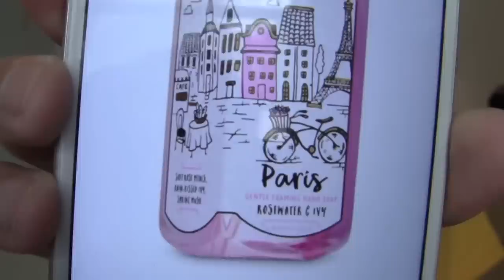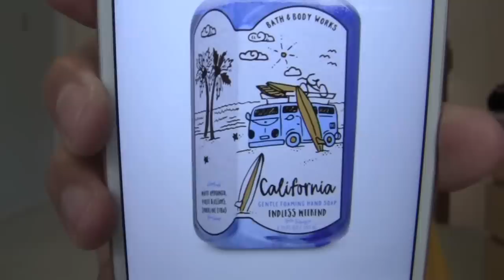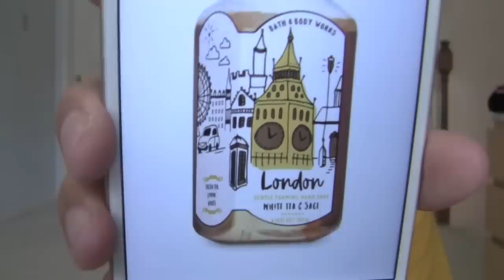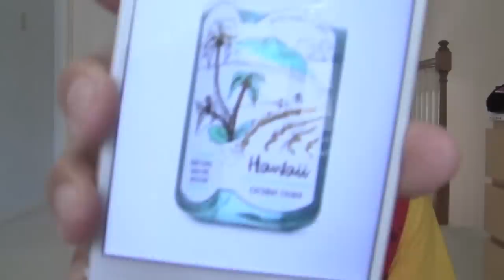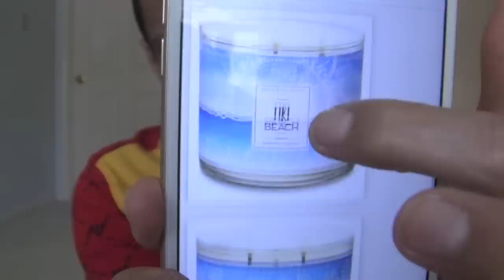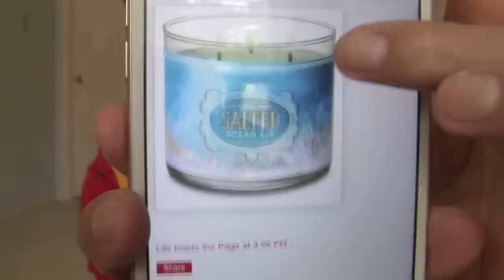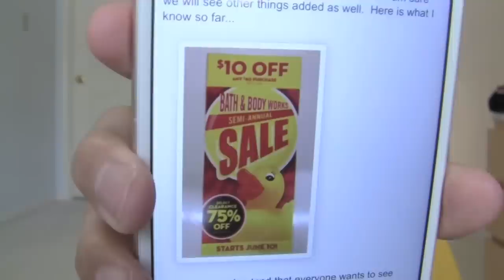BATH & BODY WORKS SEMI ANNUAL SALE SUMMER 2019 (All Scents & Candles Coming Back!)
Make sure to click the GREY BELL to be notified every time i post a NEW video. Xoxo